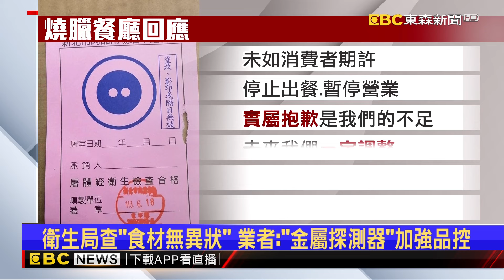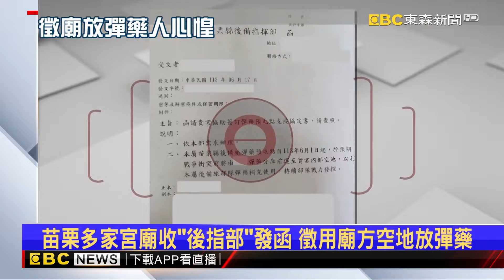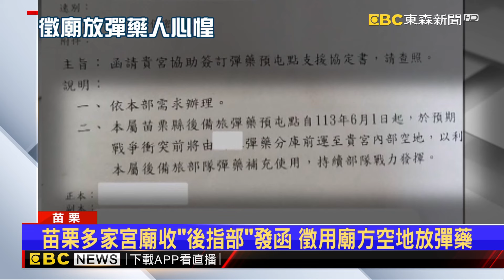【房業涵晚報】獨家》湖南菜名店「瀟湘園」失竊 賊點5道菜誆外帶偷包2024／06／30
叉燒吃一半驚見「2公分醫療針頭」！ 夫妻檔嚇壞
獨家》湖南菜名店「瀟湘園」失竊 賊點5道菜誆外帶偷包
藍將提「核電廠延役」修法 嗆綠反對是為讓「綠電賺錢」
苗栗多家宮廟收「後指部」發函 徵用廟方空地放彈藥